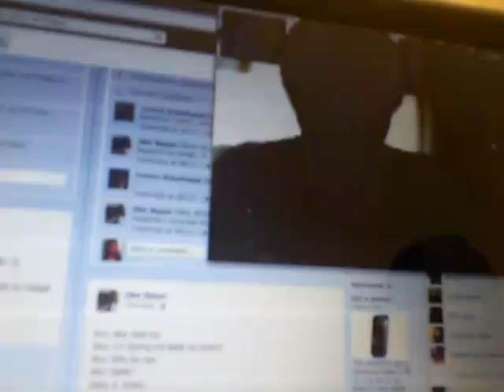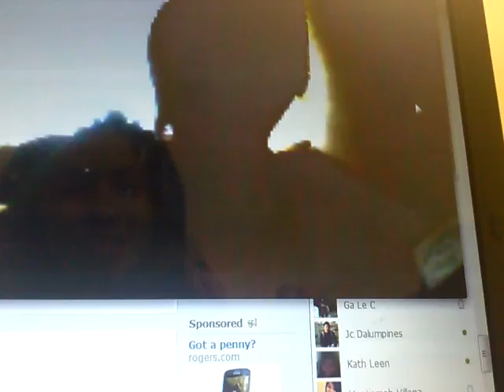My bestfriend is crying because of his miserable life !